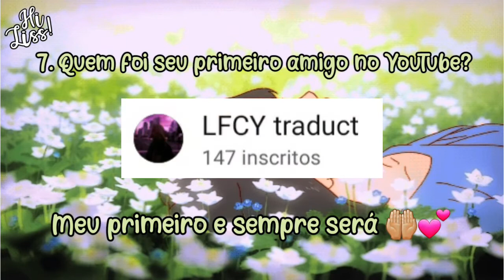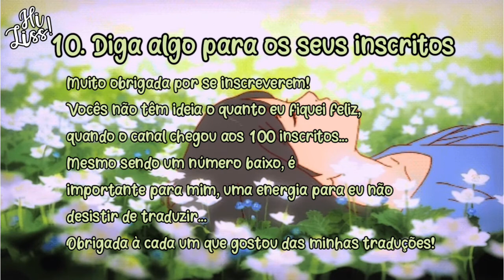ʚ tag do tradutor !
·.              ᮫ׄ 🧺𝅄  m𝘆 ʚ᮫ɞ space 𓂃

       ʚ. Welcome To My World !

ʚ. oioi gente! o LFCY traduct me desafiou à fazer tag é cá estamoskkk

— 📝 questions !
1. Oque inspirou a criar seu canal?
2. Qual o significado do nome do seu canal?
3. Qual é o seu vídeo favorito em seu canal?
4. Qual editor você usa?
5. Quanto tempo leva pra editar 1 vídeo
6. Cite 5 canais com os quais você gostaria de colaborar.
7. Quem foi seu primeiro amigo no Youtube?
8. Qual vídeo do seu canal é o que você menos gosta?
9. Qual é a sua edição favorita? (do seu canal)
10. Algo que você gostaria de dizer aos seus inscritos.

·.              ᮫ׄ 🌾𝅄 see u ʚ᮫ɞ later ! 𓂃